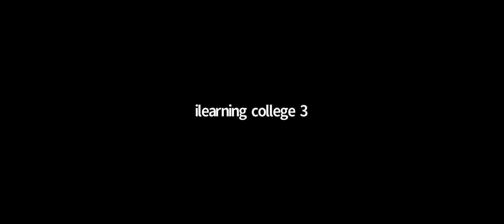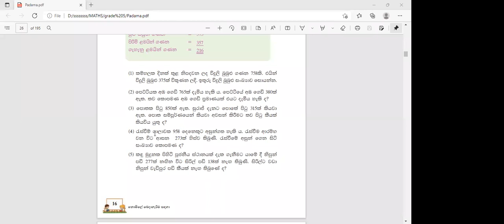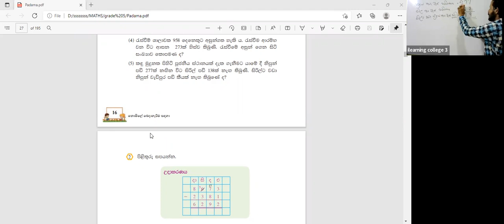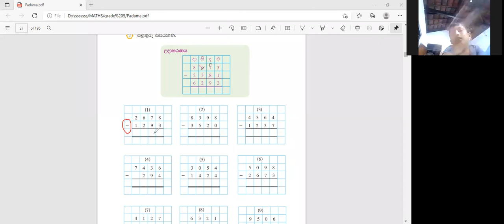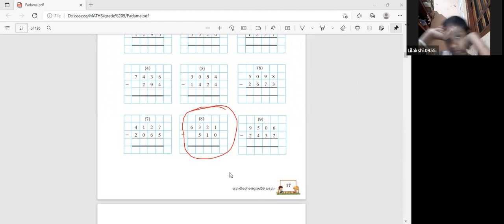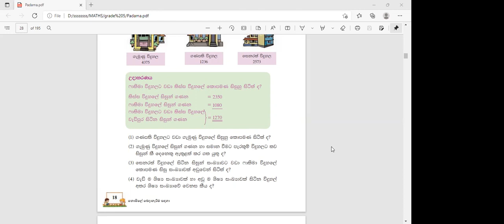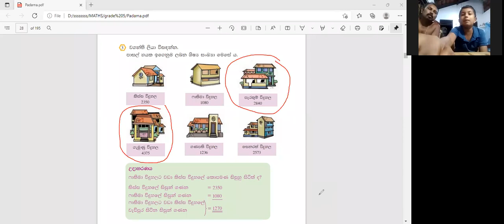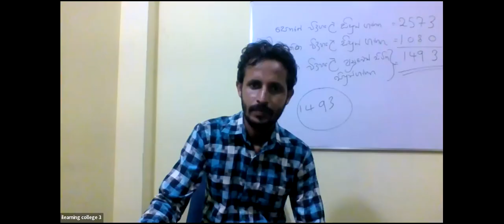5 ශ්‍රේණිය ගණිතය Feb 2, 2022